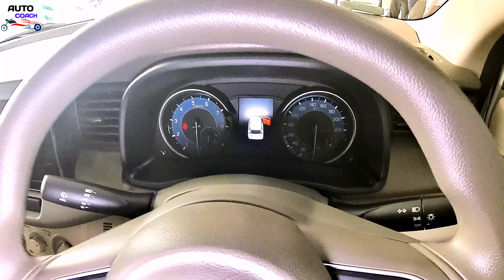7 सीटर family कार 11 हजार Emi मे rumion toyota car review loan emi OnRoad Price/ertiga vs rumion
11 हजार Emi मे romion toyota//Ertiga vs rumion differences// rumion car review loan emi OnRoad Price
What is differences between ertiga and rumion
Toyota rumion